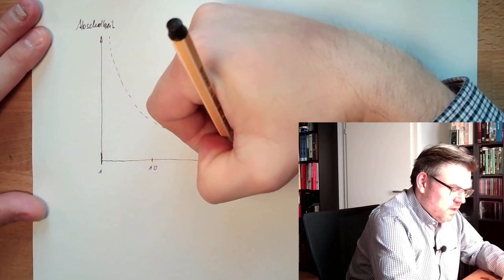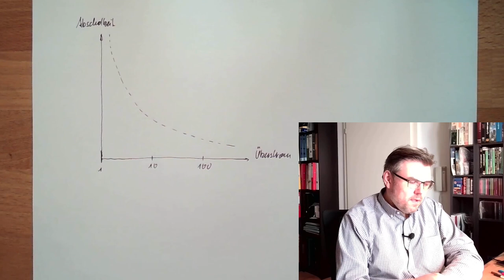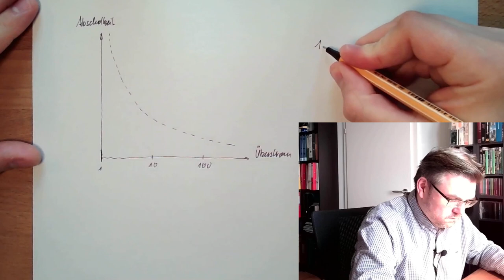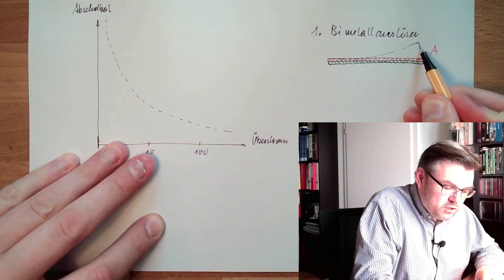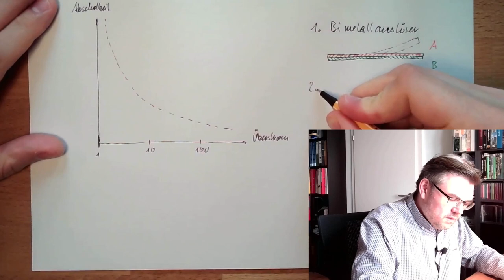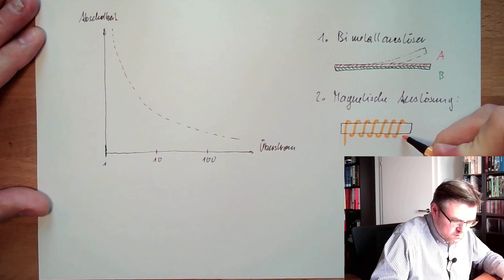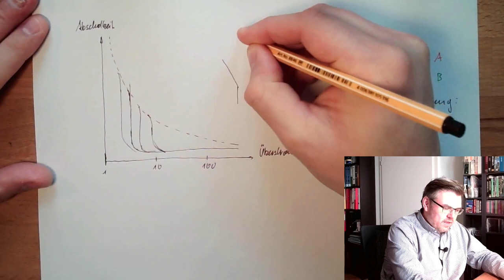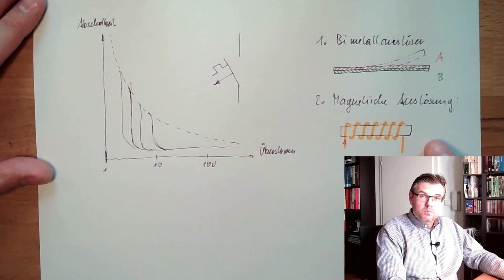Schutz 04: Leitungsschutzschalter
Eine weitere Möglichkeit elektrische Anlagen vor Überlast zu schützen stellen Leitungsschutzschalter dar. Wie diese funktionieren und warum sie oftmals schneller auslösen können hören wir in desem Video. Auch werden wir mögliche Probleme mit diesen Geräten besprechen.